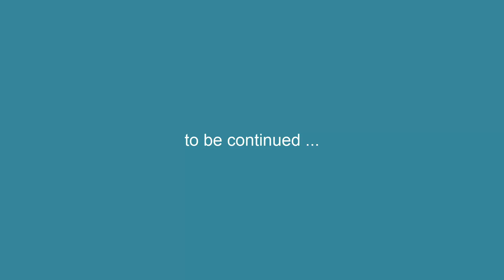groto sonada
I hope you will all like this video. If you really like it then please share it and write to me with your query.

Take care.
BYE..